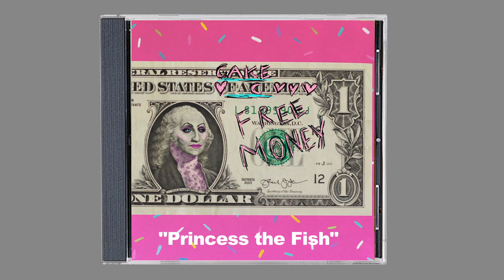Cake Face - Free Money [FULL ALBUM]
01. Free Money
02. I'm Dumb
03. Mom Cakes
04. Spoiled Rotten
05. I Just Watched Scarface
06. I'm a Musician
07. 2004
08. 1994
09. I Work at Coffee Bean
10. Princess the Fish

OFFICIAL TORRENT RIP